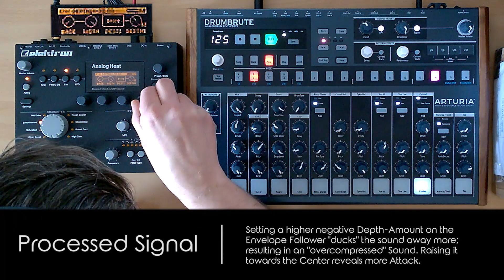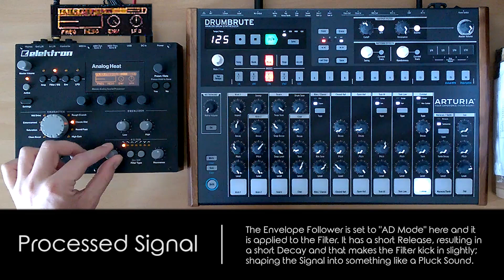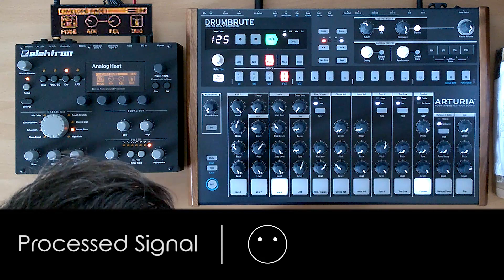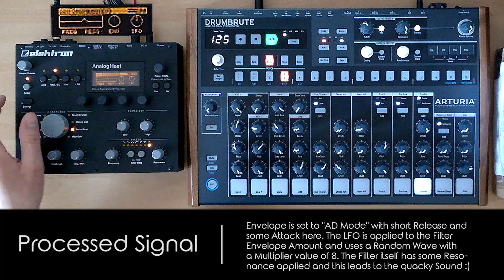I'm Stocking Up - Elektron Analog Heat processing the Arturia Drumbrute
Heyja :-) It's been a while that i did a new Video. Bought some stuff in the last couple Weeks and have to get used to it now. So i thought i should share some of those Tests with you ;-)

In this first Video i will try out the Elektron Analog Heat on the Arturia Drumbrute. Starting with a classic pumping Drumbeat and moving to more extreme and weird stuff towards the end :-) This will be just the first video of a Series of Test/Experimental Stuff i will do in the future. There will be more stuff coming :-)

umonox